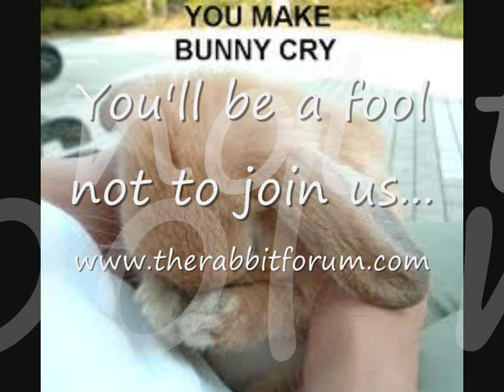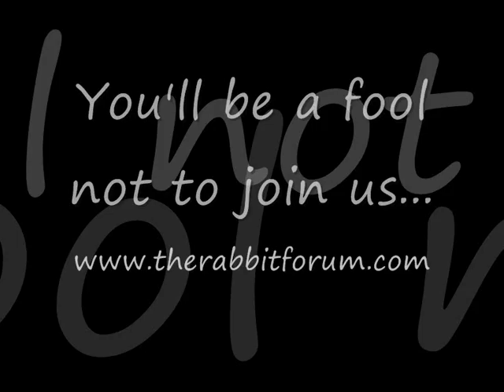The Rabbit Forum - Cute Rabbits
The Rabbit Forum - Free community rabbit owners forum.

Come visit us and meet new members, share advice and chat about rabbits.

Breed and sell? Then place an ad in our classified section.